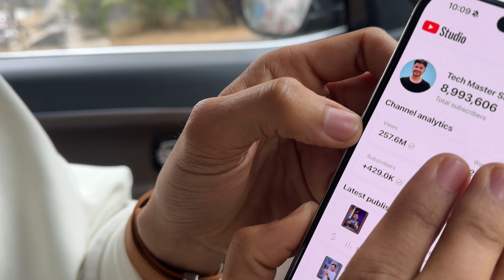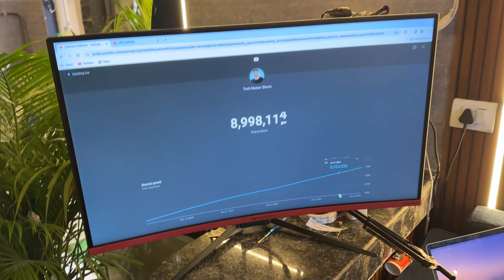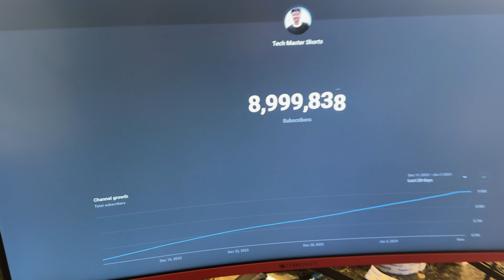My Youtube Earning Revealed🤑